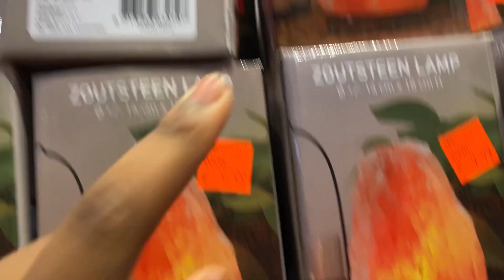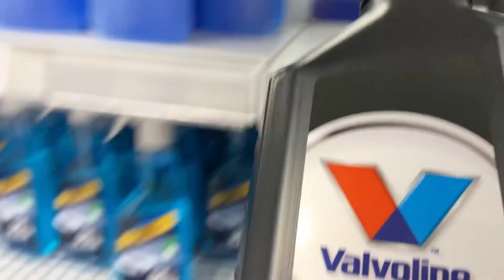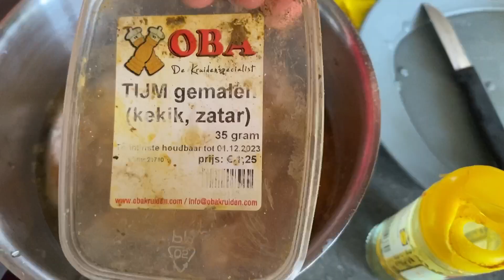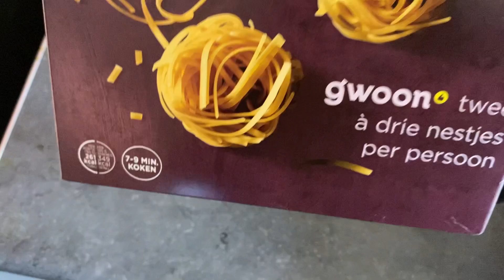Vlog: day in the life | starting over, crocs, christmas decor in stores and cooking bami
Hi you, welcome back to another video. Today's video is a vlog on a sunday in my life.

Current read: The No-Show
Current kdrama: Unpredictable Family